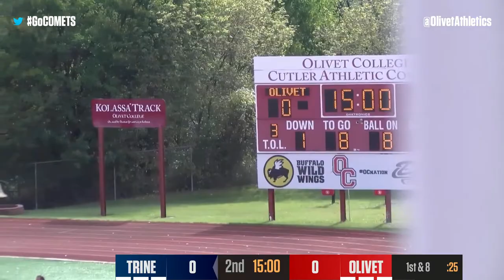College Football: Trine University at Olivet College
Live coverage of the Trine (Ind.) University at Olivet College football game from the Cutler Athletic Complex in Olivet, Michigan. The audio commentary on the broadcast is courtesy of Olivet's student-run radio station, WOCR 89.1 FM. Michael Fisk handles the play-by-play, and Parker Brown provides the color commentary. To follow the game, you can also view the live stats